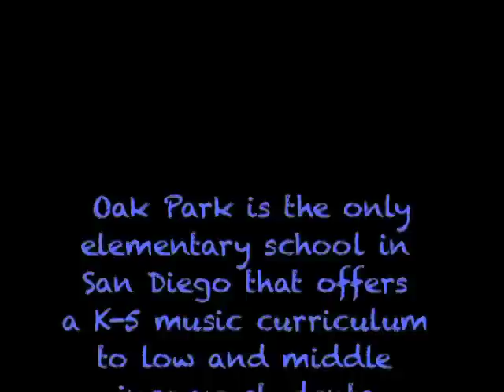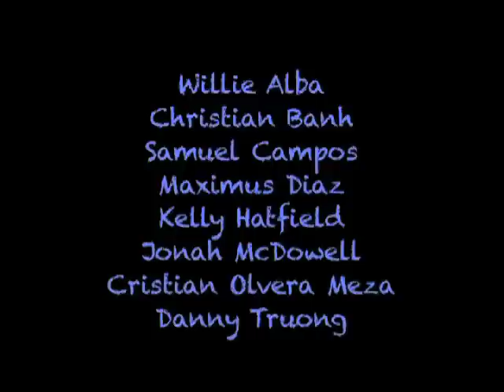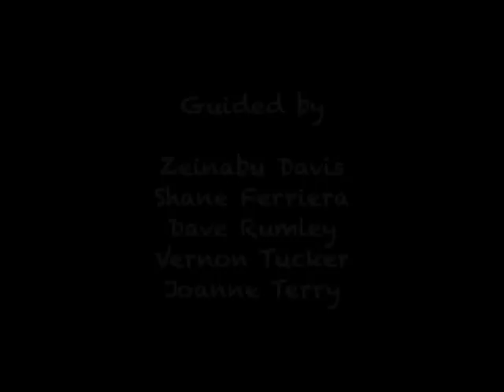Stand By Us!PSA-YouTube-1-1-1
Oak Park Music Conservatory 5th graders wrote, shot and edited this video to ask that music be saved at their school.